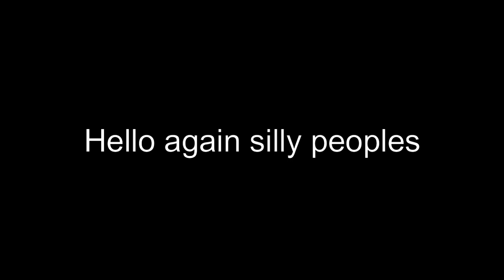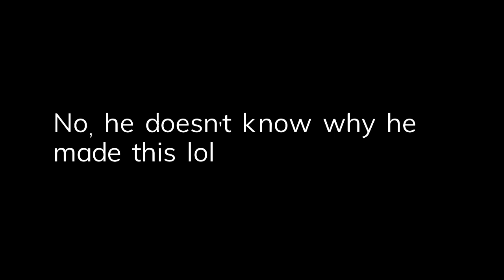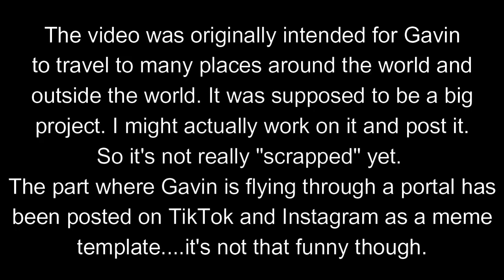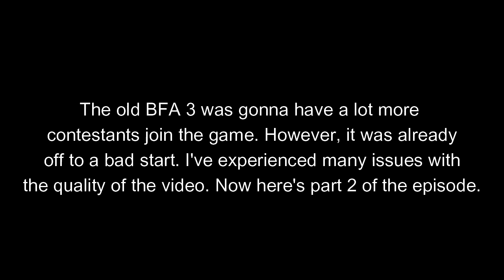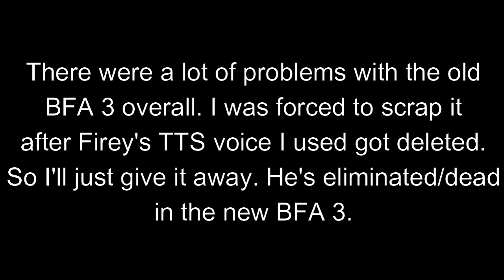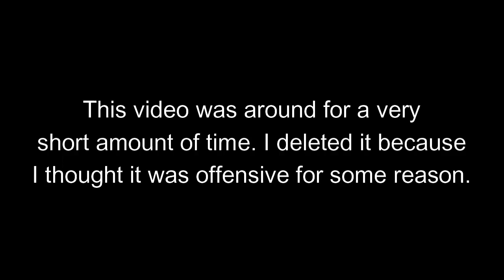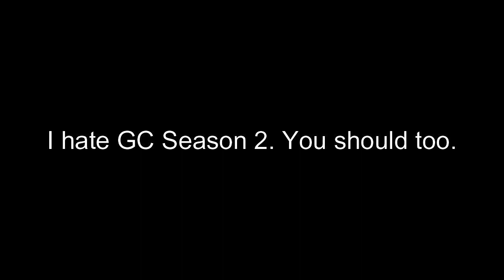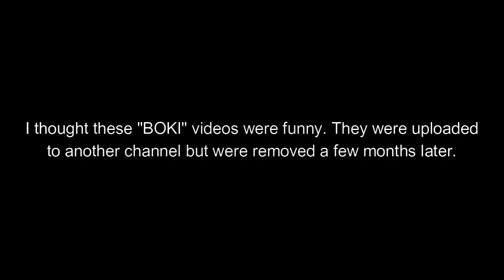Scrapped Stuff 1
This is a collection of scrapped projects I have abandoned over the year or two.